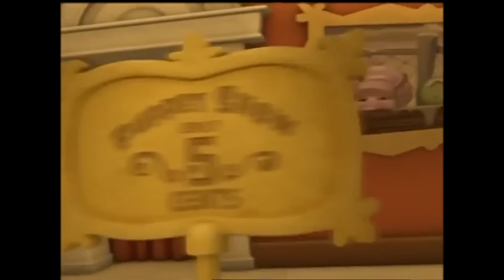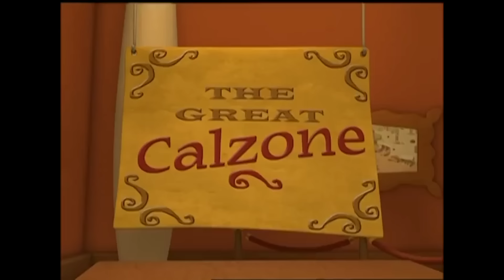VeggieTales | From Stubborn to Wise | Pistachio, The Little Boy That Woodn't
A VeggieTales twist on the beloved story of Pinocchio. Once upon a time, a lonely toymaker named Gelato decided to carve a little boy out of wood. Imagine his surprise when he learned that this little toy boy could walk ... and talk ... and definitely had a mind of his own! When Pistachio tries to do things his way he lands in a "whale" of a situation! Will he decide to listen to the wisdom of a loving father in time to save his whole family from becoming fish food?